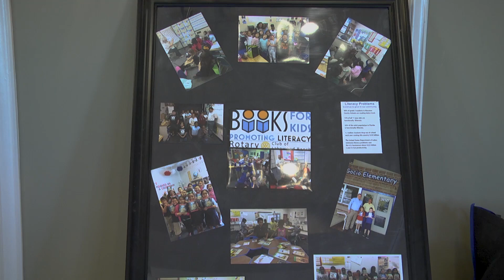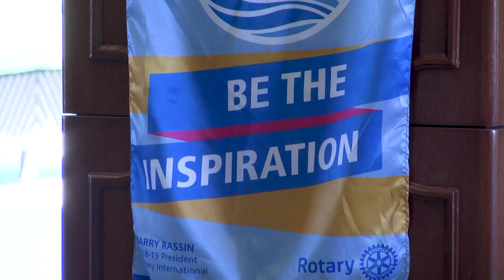4th Annual Books for Kids Luncheon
OAD 03/14/19

The Rotary Club of Lakewood Ranch held a lunchon at the Lakewood Ranch Golf and Country Club to honor the volunteer readers and everyone involved in the Books For Kids.

Both Manatee County Superintendent of Schools Dr. Cynthia Saunders and Sarasota County Superintendent of Schools Dr. Todd Bowden were both in attendance along with various teachers and principals.